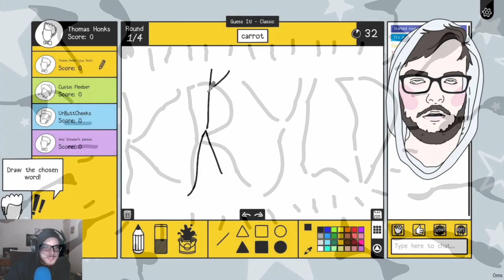Thank You For 50 Subscribers!